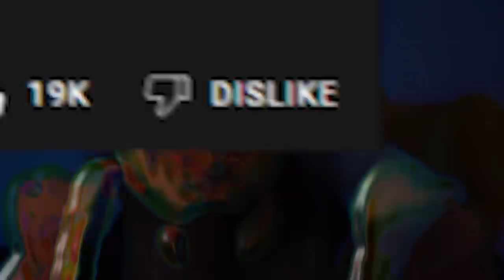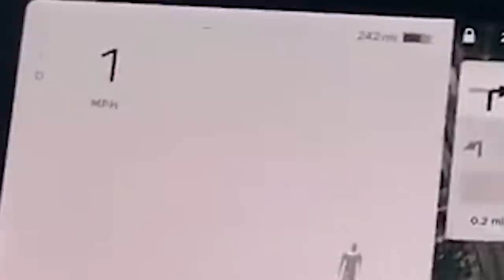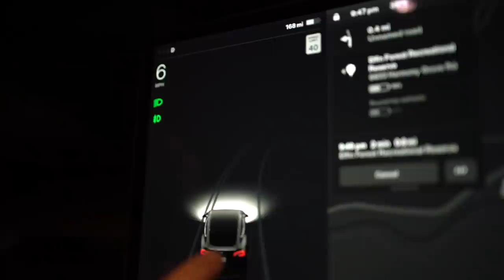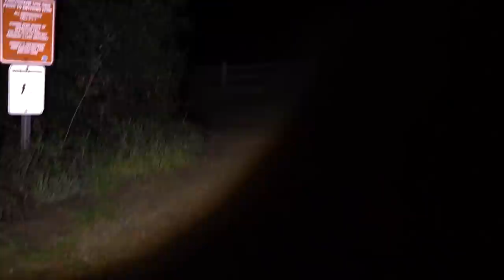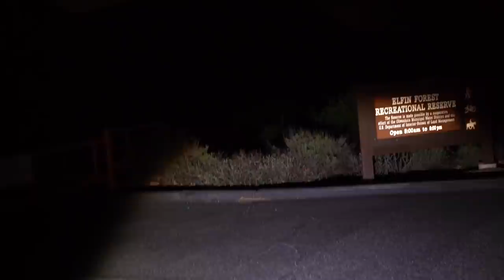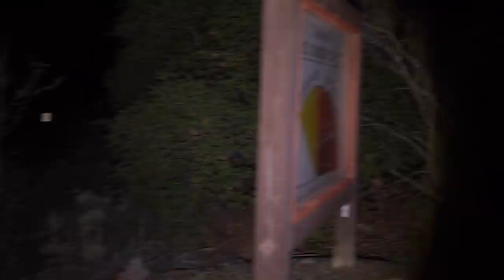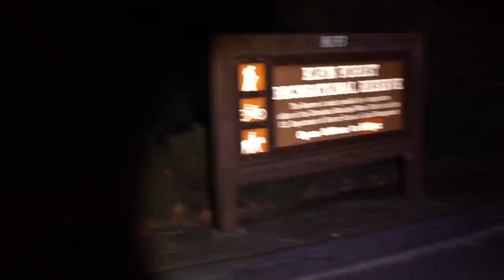Visiting the world's most HAUNTED FOREST! (we saw something)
Today were visiting the haunted forest in esco california. ngl we heard a lot. on top of that supposable there's a witch but we didn't really get a chance to communicate. We mostly heard bush scrambles which we couldn't even see where, and a giant flash light  pointed right at us.